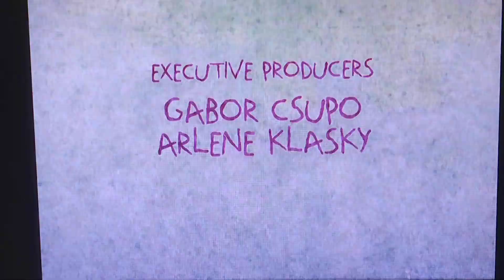Klasky Csupo/Nickelodeon (2003)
from. "Rugrats"

new video
logo
high quality
high quality recording
capture card
recorded
recording
record
logos
Paramount Pictures
Paramount
Warner bros
Warner bros pictures
Warner Horizon
Warner bros Television
20th Century Fox
21st century Fox
Disney
Walt Disney
Walt Disney Pictures
20th Television
20th Century Fox television
klasky csupo
klasky csupo inc
Nickelodeon
Nickelodeon movies
broken saw
pepsi9072
Universal
Universal Television
NBC studios
CBS Studios
elsbeth
so help me todd
old logos
new logos
streaming service
HBO max
hbomax
hulu
Fox News
Universal pictures
Paramount 1986
Paramount 1953
Paramount logo 1953
Martin Manulis
20th century Fox 1935
20th century Fox logo 1935
20th century Fox 1953
20th century Fox logo 1953
20th century Fox logo 1943
20th century Fox 1943
20th century Fox the gangs all here
20th century Fox logo 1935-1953
20th century Fox logo 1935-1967
20th century Fox logo 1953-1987
20th century Fox logo 1981
20th century Fox 1981
20th century Fox logo 1994
20th century Fox 1994
20th century Fox 1994 logo remake
20th century Fox 1994 remake
universal studios
Columbia Pictures
Sony Pictures Television
sony logo
sony Pictures Television 2002
20th century Fox logo 2002
20th century Fox 2002
nemorino Productions
king size productions
universal television
20th century Fox 2010 75 years
20th century Fox 75th anniversary
20th century Fox 75 years
20th century Fox no byline
20th century Fox logo 2010
20th century Fox 2010
20th century Fox 2013
20th century Fox logo 2013
MGM logo
M-G-M Logo
MGM
M-G-M
Metro-Goldwyn-Mayer logo
Metro-Goldwyn-Mayer